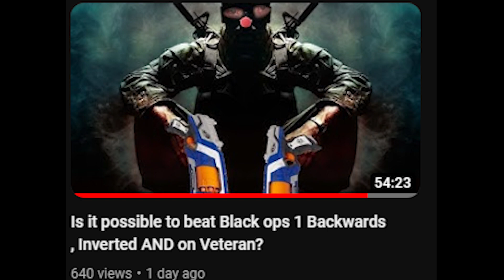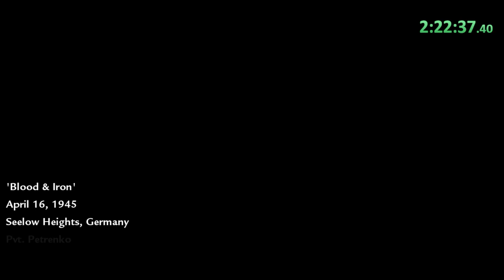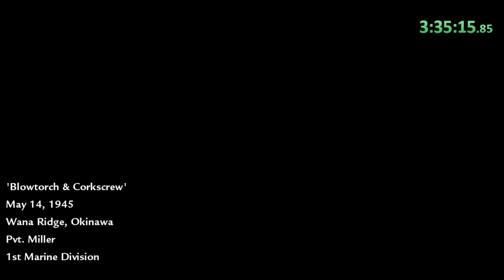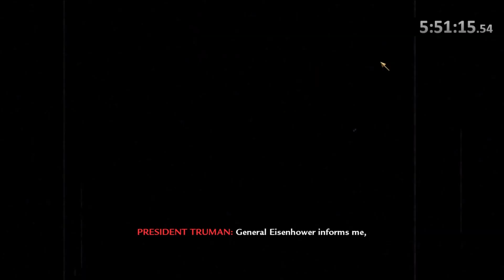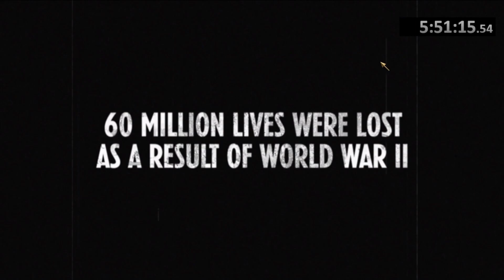WORLD AT WAR'S HARDEST CHALLENGE!